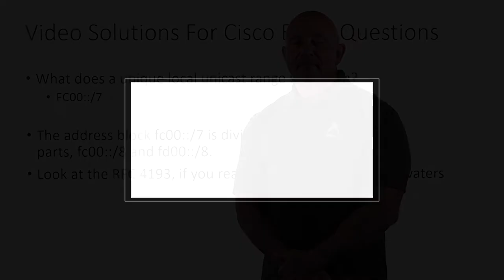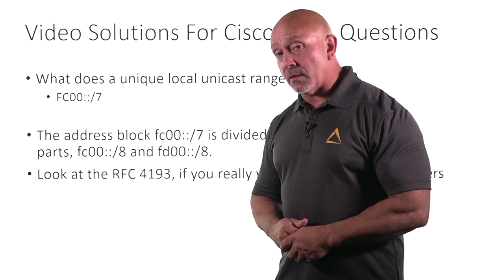Cisco CCNA AlphaPrep Video Solutions 36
Join AlphaPrep for Video Solutions + More! click the link below to check it out!